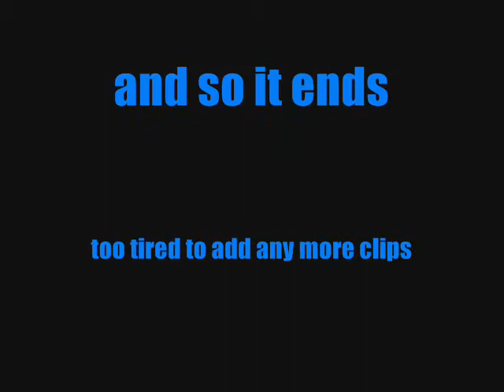Skating 1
Skating